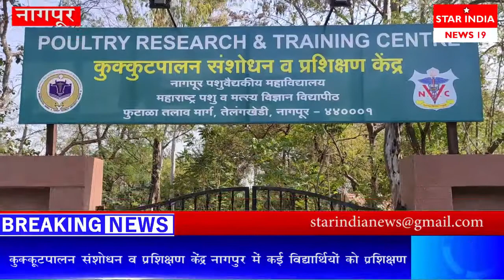STAR INDIA NEWS 19 ll 02 FEB 2021 तेलंगखेड़ी स्थित कुक्कूटपालन संशोधन व प्रशिक्षण केंद्र नागपुर में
"नागपूर के तेलंगखेड़ी स्थित  कुक्कूटपालन संशोधन व प्रशिक्षण केंद्र नागपुर में कई विद्यार्थियों को प्रशिक्षण देकर आज के युवाओं को ख़ुद के बल पर अपना व्यापार डालने के लिए प्रेरणा देते है प्रशिक्षित  करते है डॉ.मुकुंद कदम...
डॉ.मुकुंद कदम ने स्टार इंडिया न्यूज़ १९ से खास चर्चा करते हुए बताया कि मुर्गी पालन का व्यापार शुरू करते समय सही जगह की आवश्यक्ता होती है|
साफ सुथरी ओर लंबी जगह की आवश्यक्ता होती है I